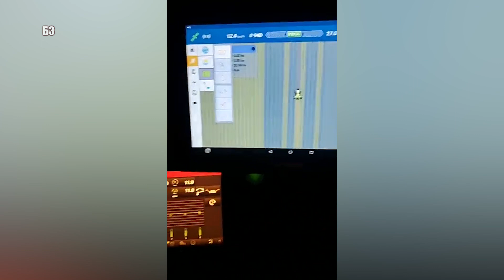FOTOGRAFIJE - FUNKY muzika u traktoru- pocela prva pucanja zbog korone povrtari i jagodari -stado